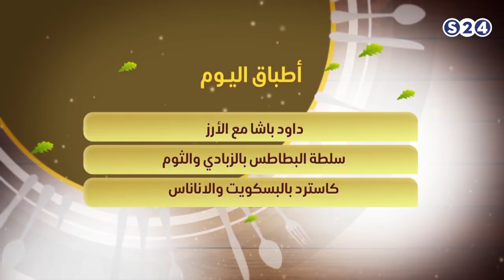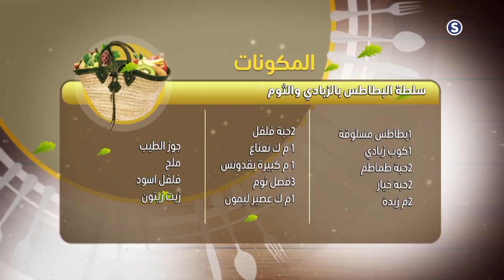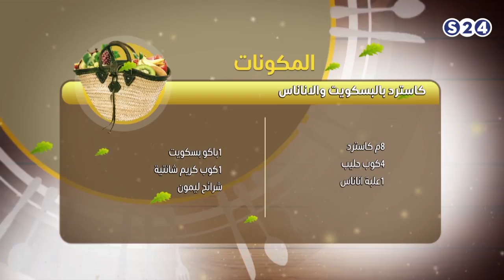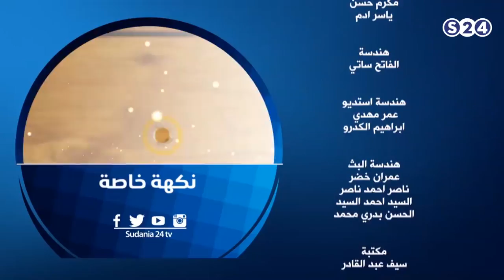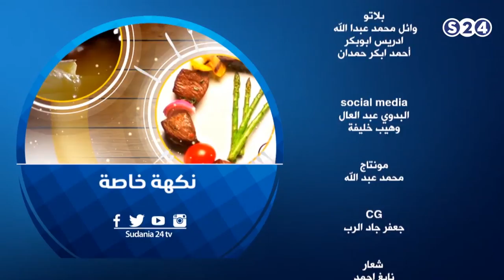داود باشا مع الأرز، سلطة البطاطس بالزبادي والثوم، كاسترد بالبسكويت والاناناس - نكهة خاصة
انتقلت سودانية ٢٤ مع عدد من القنوات الى قمر عربسات  على الترددات  :
12523 رأسي- 12034 أفقي معدل ترميز
27500

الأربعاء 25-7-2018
تقديم:
شيف محمد وخبيرة التغذية د.نفيسة
ـــــــــــــــــــــــــــــــــــــــــــــــــــــــــــــ

ـــــــــــــــــــــــــــــــــــــــــــــــــــــــــــــ

اقوى البرامج الخاصة بالقناة :

ـــــــــــــــــــــــــــــــــــــــــــــــــــــــــــــ

سودانية 24 في رمضان :

ـــــــــــــــــــــــــــــــــــــــــــــــــــــــــــــ

ـــــــــــــــــــــــــــــــــــــــــــــــــــــــــــــ